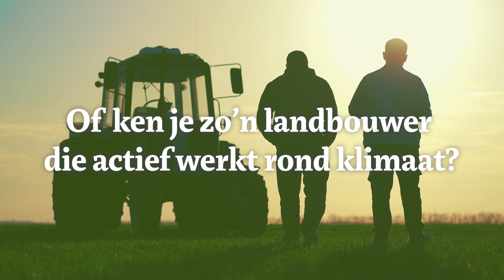Gezocht De Klimaatkoploper 2023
Integreer jij nieuwe innovatieve technieken om je steentje bij te dragen aan duurzaamheid? Of ken je een klimaatbewuste landbouwer die je naar voor wil schuiven? Dan is hij of zij voor ons dé klimaatkoploper!